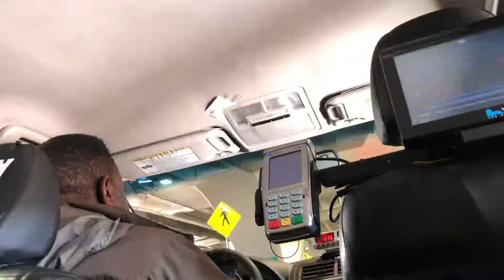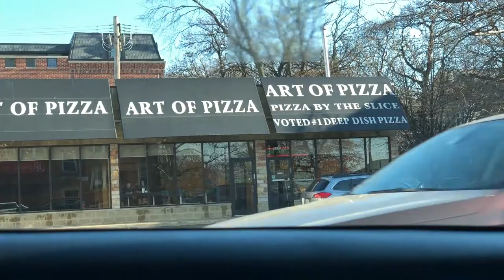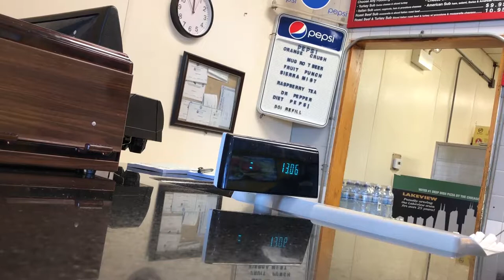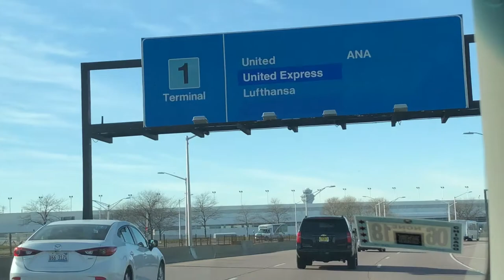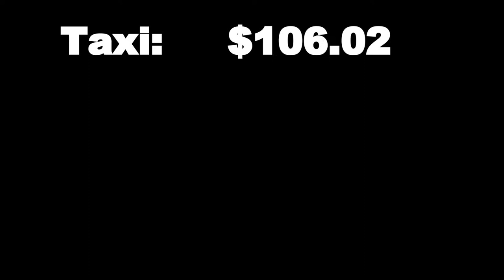I paid almost $150 for this pizza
Had a couple hours in Chicago between flights and decided to hunt for a deep dish pie.

under Creative Common License.